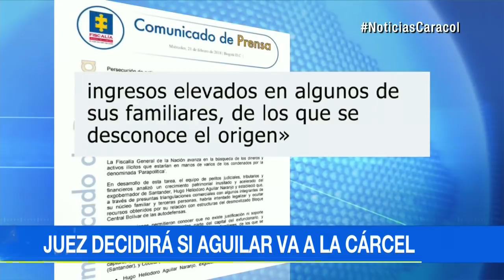Bienes de Hugo Aguilar estarían a nombre de exsuegra, exesposa, hija y sobrina